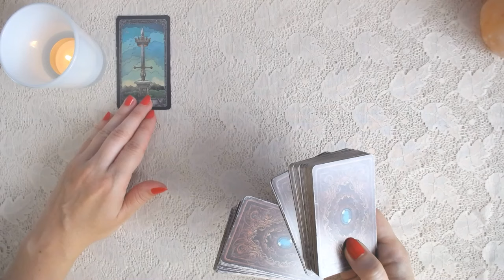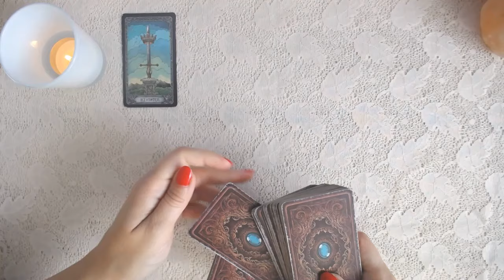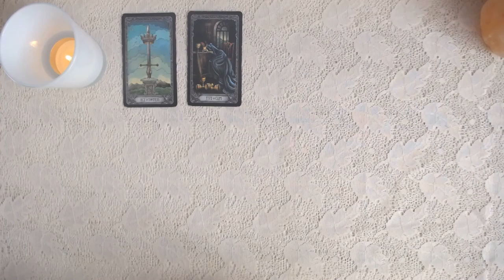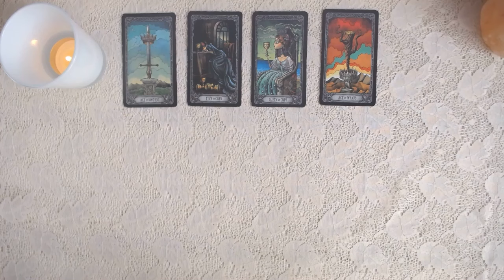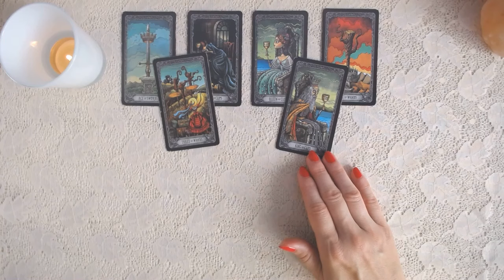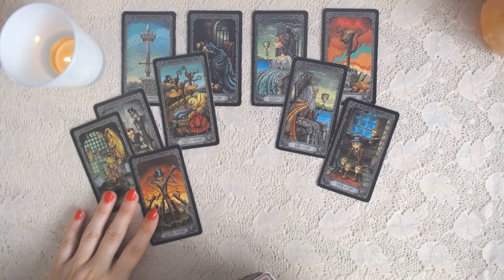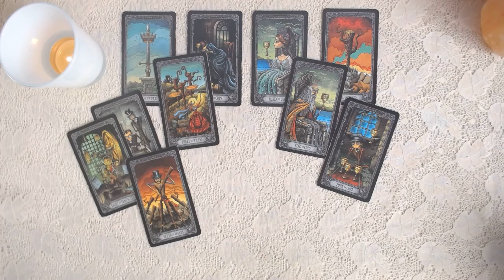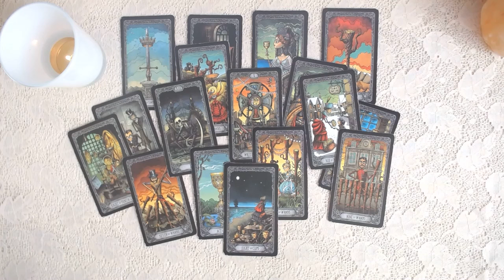HOROSKOP NA LIPIEC 2024 - SKORPION - TAROT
Dzień dobry! Dziś horoskop na lipiec 2024 dla Skorpion. Zobaczymy jaka będzie energia każdego z poszczególnych tygodni lipca, co będzie wyzwaniem, czego się nie spodziewasz, jakie będzie Twoje otoczenie oraz jak przedstawiają się sprawy dotyczące pracy oraz miłości. Ponadto wylosuję jeszcze radę.
Życzę, by horoskop na lipiec 2024 przyniósł jak najwięcej pozytywnych sytuacji oraz pozytywnych energii. Samych radości i uśmiechu, pozdrawiam serdecznie :))))